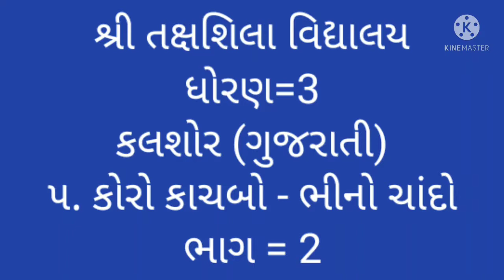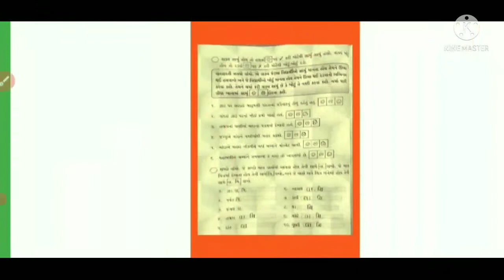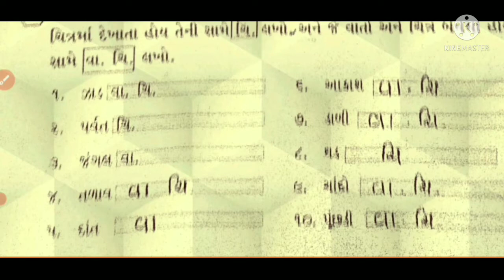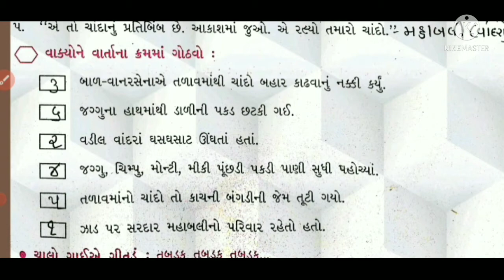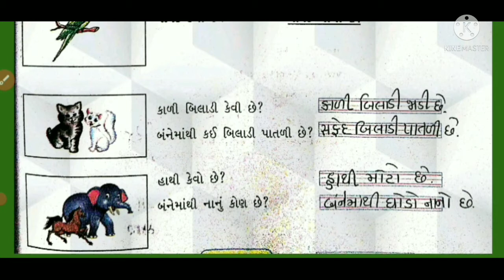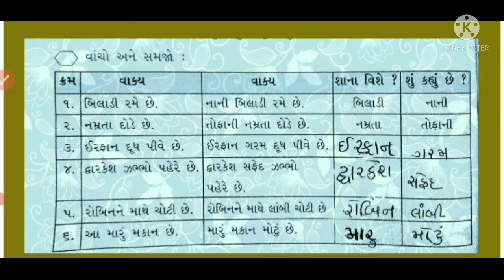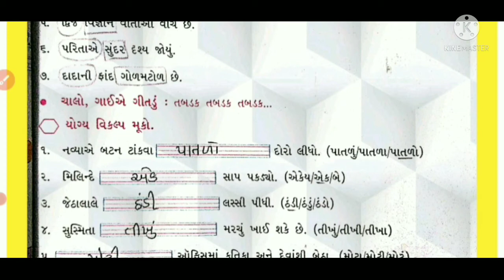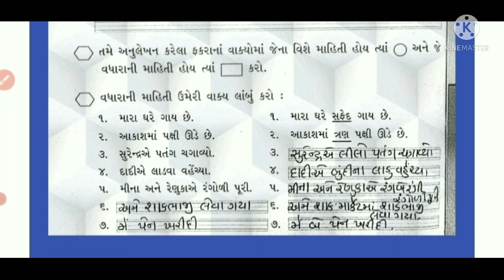ધોરણ 3 વિષય ગુજરાતી પાઠ ૫ કોરો કાચબો અને ભીનો ચાંદો ભાગ ૨